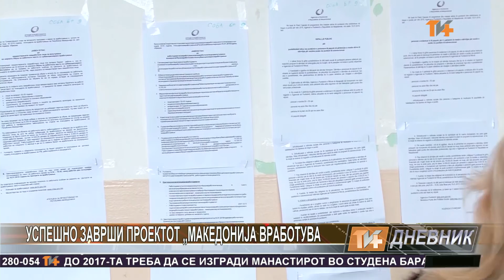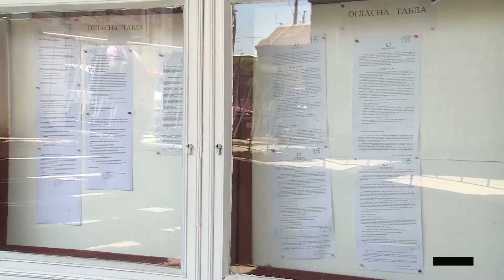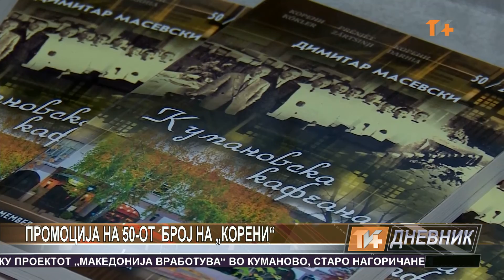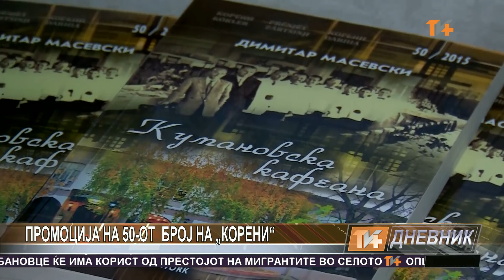Dnevnik 15 04 2016 Tv Plus